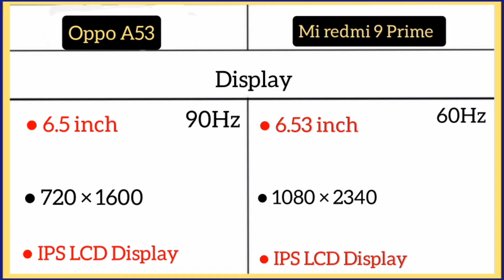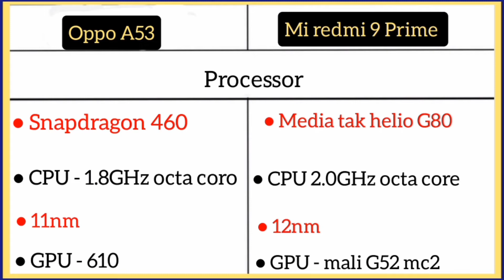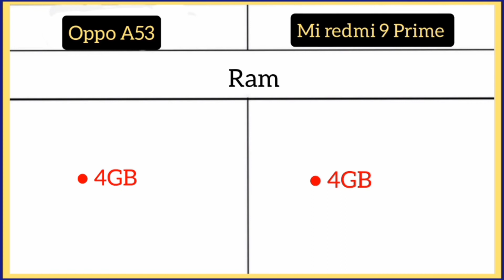Oppo A53 Vs Mi redmi 9 Prime me comparison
Mi Redmi 9 Prime ( 4GB/64GB )

Mi Redmi 9 ( 4GB/64GB )

Mi Redmi Note 9 ( 4GB/64GB )

Hello Friends

oppo A53 me Back camera

13mp + 2mp + 2mp ka ha